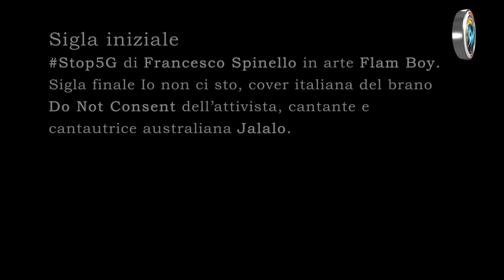FUORI ONDA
L’aumento dell’elettrosmog in tutta Italia diventa il tema dell’evento Fuori Onda svoltosi a Roma mercoledì 22 Novembre 2023: nello storico Teatro Duse, il giornalista d’inchiesta Maurizio Martucci intervista dal palco due esperti, il medico Massimo Fioranelli e il tecnico Giuseppe Teodoro. Durante la serata si alternano le testimonianze dei malati da elettrosmog, protagonisti nella voce narrante dell’attore Sandro Torella.

♥️ IBAN:
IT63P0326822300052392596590